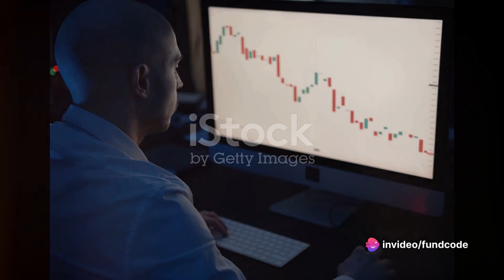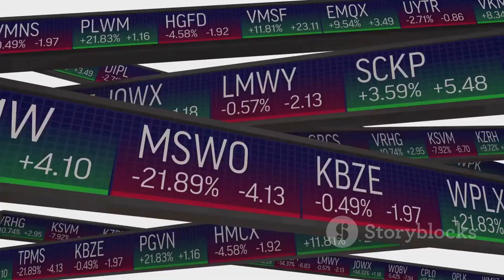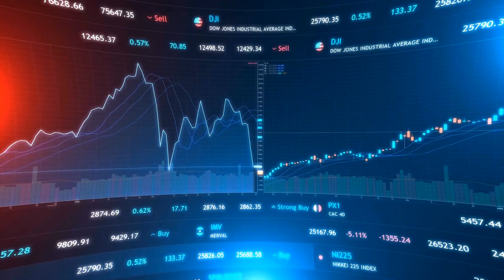latest news,business news,stock market news,business news today,nifty latest news updates,nifty toda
In this video, we delve into the captivating financial journey of IIFL Holdings, analyzing the challenges it has faced and the promising potential for future growth. From humble beginnings to navigating obstacles, we uncover the pivotal moments that have shaped this company's trajectory. Join us as we explore the strategies, risks, and opportunities that lie ahead for IIFL Holdings.

OUTLINE:

00:00:00 Indian Financial Services Sector in Focus
00:00:31 The Trials of IIFL Holdings
00:01:12 A Closer Look at Fundamentals and Technicals
00:01:50 Summary and Closing
IIFL Holdings Limited, a prominent player in the Indian financial services sector, currently trades at ₹334.25 with a change of approximately -0.61% for the day. The company operates through various subsidiaries including IIFL Home Finance Limited, IIFL Samasta Finance Limited, and IIFL Open Fintech Private Limited. Its offerings span across a wide spectrum of financial products such as home loans, gold loans, business loans, microfinance, developer and construction finance, and capital market finance.

Recent regulatory actions from the Reserve Bank of India (RBI) directed IIFL Finance to halt the disbursal and sanctioning of gold loans due to concerns regarding its gold loan portfolio. This directive led to a significant drop in IIFL Finance's share prices. However, there has been a subsequent rebound of nearly 10% in the share prices, indicating restored confidence among investors in the company's management and future prospects.

In terms of fundamentals, IIFL Finance holds an A1+ rating on its commercial paper program by CRISIL, highlighting its strong market position. The shareholding pattern reveals that promoters hold 24.79%, while FII and mutual fund holdings stand at 31.27% and 6.07%, respectively.

Technical analysis suggests a neutral trend for IIFL Finance Ltd, with indicators such as the Relative Strength Index (RSI) showing neutrality and moving averages signaling mixed signals. CRISIL has also reaffirmed its 'CRISIL A1+' rating on the commercial paper program of IIFL Securities Limited, underscoring its strong position in broking and investment banking.

In summary, while recent regulatory actions have posed challenges for IIFL Holdings, the rebound in share prices and strong fundamentals indicate resilience and potential for future growth in the company.